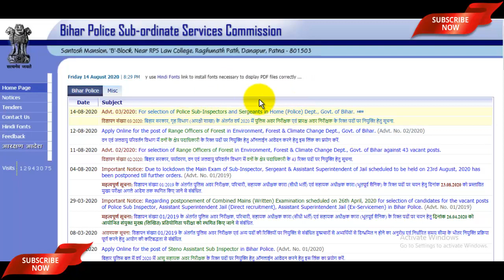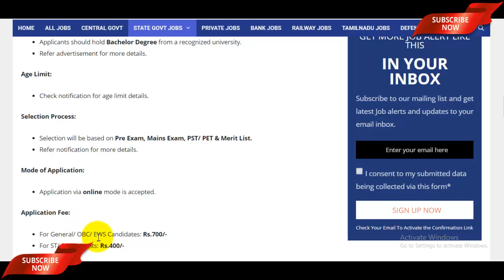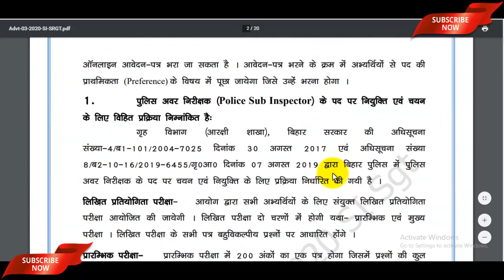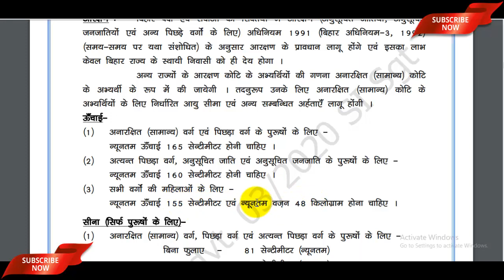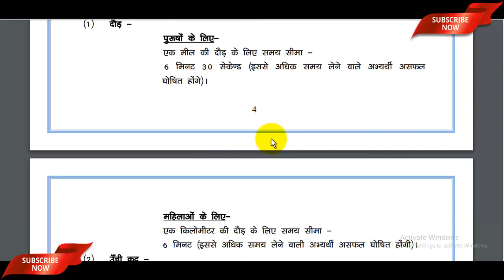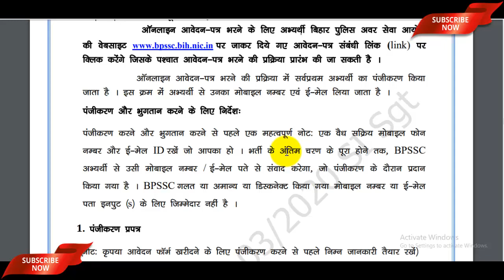Bihar Police SI Recruitment 2020 | Bihar Police Sub Inspector Vacancy 2020 | All India Jobs 2020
Bihar Police SI Recruitment 2020 Official PDF -